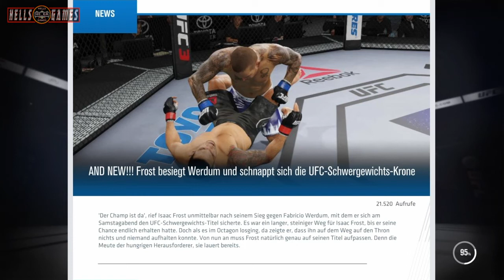UFC 3 - Isaac Frost vs Fabricio Werdum (UFC Championship_Karriere Modus) (🔞)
🔞 ACHTUNG : DIES IST EIN USK 18 SPIELEVIDEO 🔞

📋 VIDEOINHALT 🇩🇪
Hier seht ihr das Championship Match aus meinem Karriere Modus von UFC 3 zwischen Isaac Frost und dem Champion Fabricio Werdum.

👨‍👧‍👧 Altersfreigabe  🇩🇪
USK 18

⚠️ UNSERE KANALREGELN 🇩🇪
❌ German Language ONLY in our Livestreams, Comments etc.
❌ Video Kommentare ohne sinnvollen Inhalt o Bezug zum Video usw werden geblockt/gelöscht.
❌ Beleidigungen usw werden direkt gelöscht und der Zuschauer perma gebannt.
❌ Wir machen KEIN ABO GEGEN ABO usw.
❌ Wir erlauben KEINE WERBUNG bei uns. (egal für wen oder was)
❌ MITSPIELEN bei uns im Livestream dürfen nur enge Freunde.
❌ Zu PRIVATE FRAGEN an uns (zb. Name, Wohnort, Beruf usw) werden nicht beantwortet.
❌ Hater, Trolle, Cheater, GTA Glitcher, Tryharder, Ultras und Fortnite sind bei uns NICHT WILLKOMMEN !
❌ Kein teilen, kopieren oder weiter verbreiten unserer Videos/Livestreams, ohne vorherige Erlaubnis (UrhG)

©️ COPYRIGHT 🇩🇪
Unsere Videos und Livestreams dieser Youtube Kanalseite dürfen ohne unsere ausdrückliche Zustimmung als Urheber dieser Videos/Livestreams weder geteilt, noch kopiert, weiterverbreitet, oder als ganzer/teilweiser Reupload auf anderen Youtube/Twitch usw Kanalseiten verwendet werden. (UrhG/Recht am eigenen kreativen Werk/Recht an der eigenen Stimme usw.)

👨‍👩‍👦‍👦 COMMUNITYS &  SOCIAL MEDIA 💌
⭐️ Hells_Games PS4 COMMUNITY ⭐️ "Hells_Games"